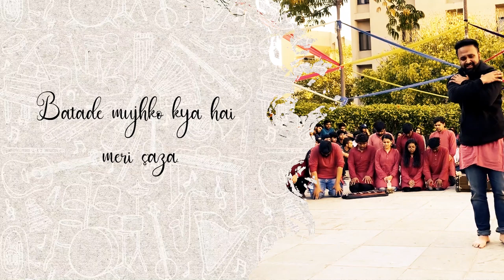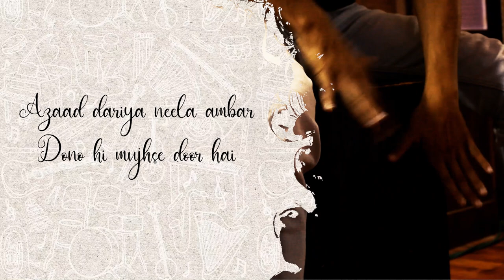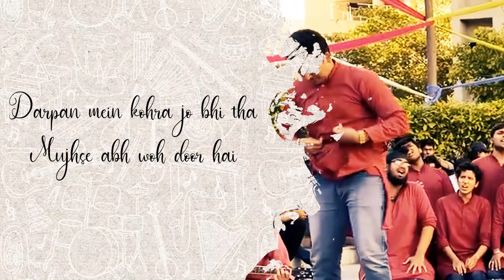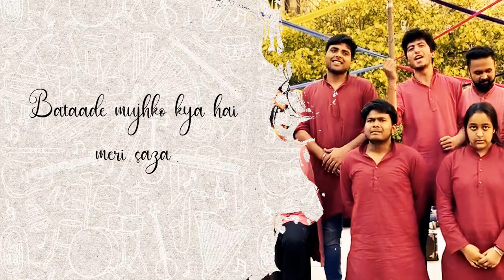Rasool-e-Rooh | Press X To Doubt | Bhagwan Parshuram Institute Of Technology